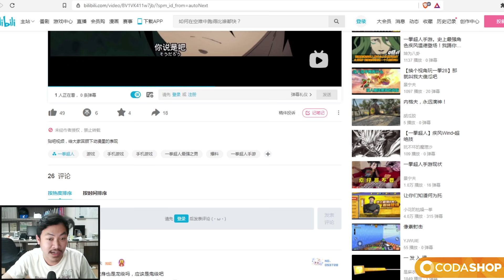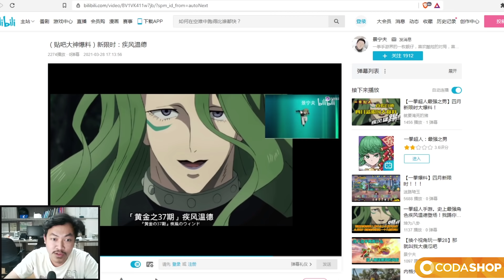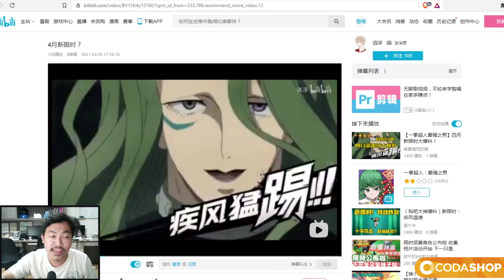🔥🔥GALE WIND! AKHIRNYA MUNCUL CHARACTER LIMITED STOPER META [STUNER] - ONE PUNCH MAN:The Strongest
INTINYA HARUS TETAP BERSYUKUR😇😇
ONE PUNCH MAN The Strongest akhirnya rilis di Playstore Indonesia. . YO GACHA GACHA!!

Language : English, Indonesia
Internet : Yes
Game Size : 1,3 GB
Emulator : Mumu